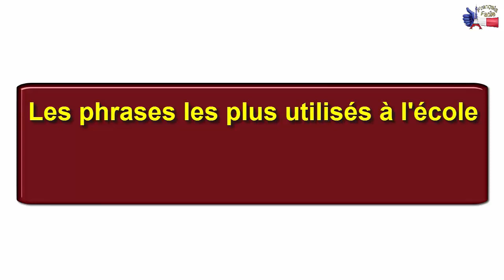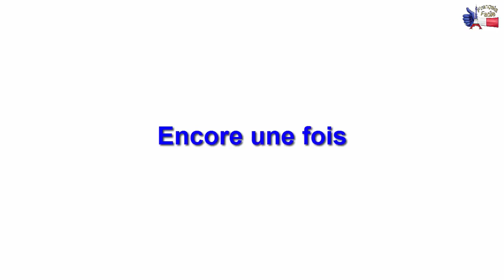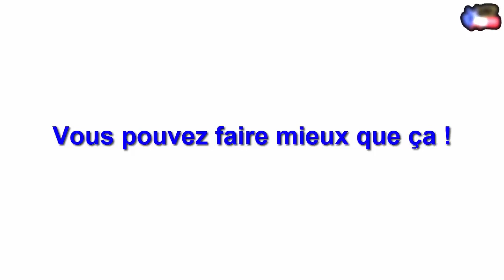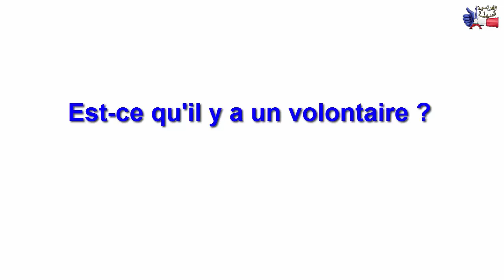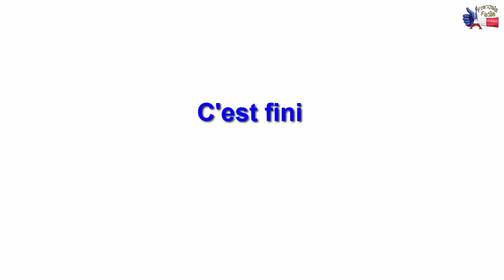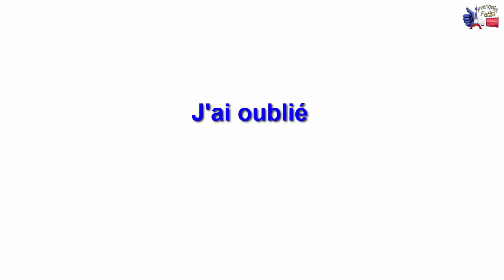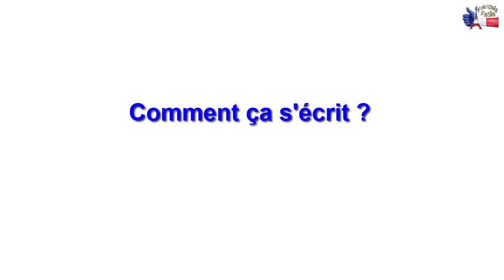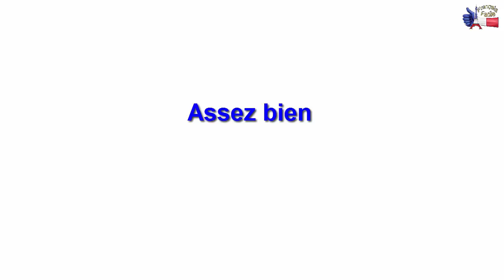الجمل الاكثر استعمالا في المدرسة (ج 2)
زوروا موقعنا للمزيد من الدروس المتنوعة والمفيدة
لفرنسية السهلة للجميع
درس اليوم حول الجمل الاكثر استخداما في المدرسة
متابعة ممتعة ومفيدة ان شاء الله